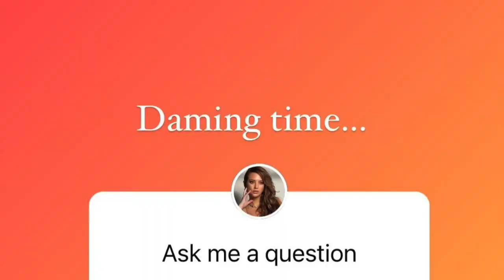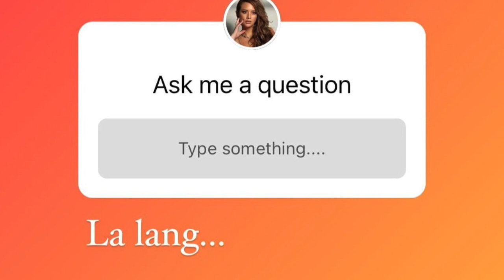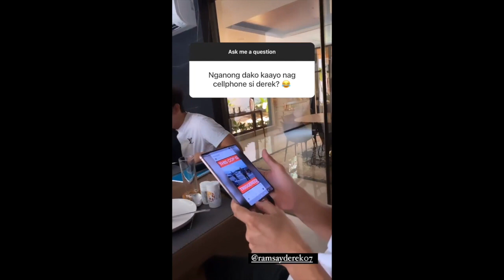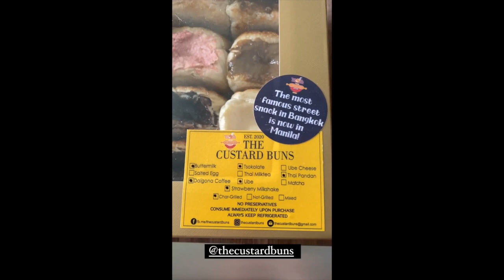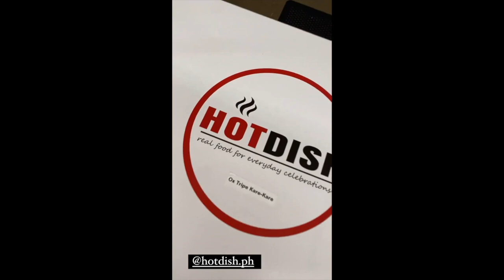ELLEN ADARNA ASK ME A QUESTION WITH DEREK RAMSAY UPDATES